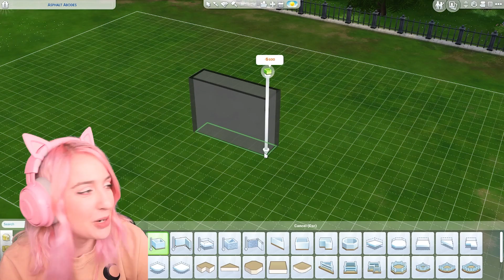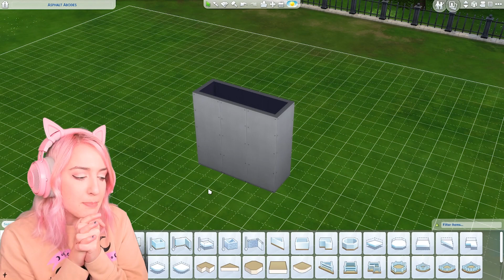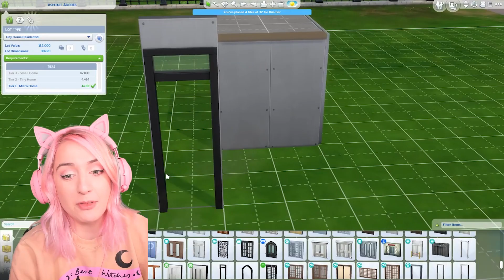I accidentally built a 1 tile house in The Sims 4, and yes I regret it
I upload Mondays, Wednesdays and Saturdays at 6PM UK Time
I stream Tuesdays, Thursdays and Sundays at 3pm UK Time

translations:
hen = hun
instagram .. @plumbellayt
twitter .. @plumbellayt
gallery id .. jessemcnamarax

Plumbella
Middlesbrough
TS8 8DU